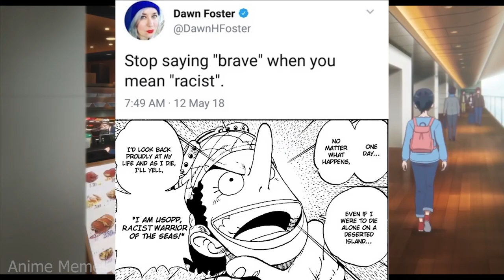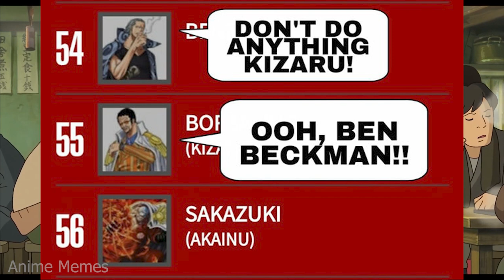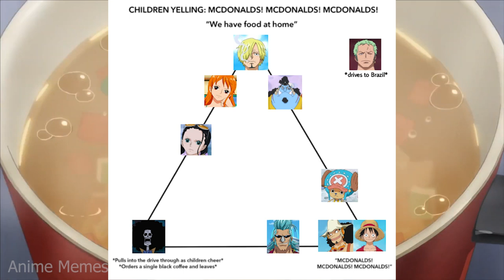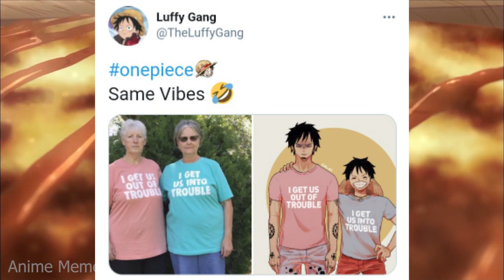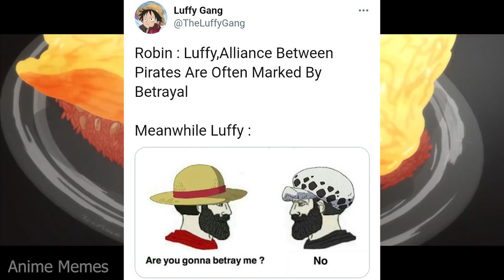One Piece Memes